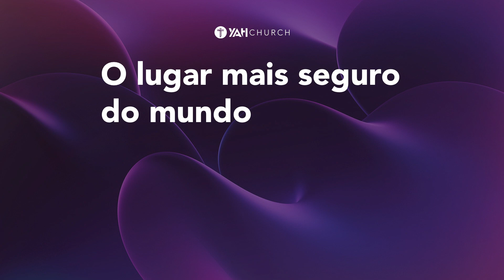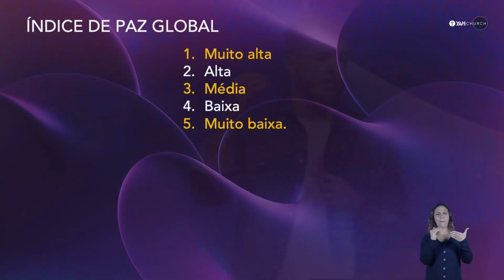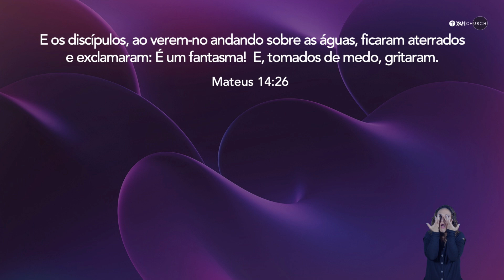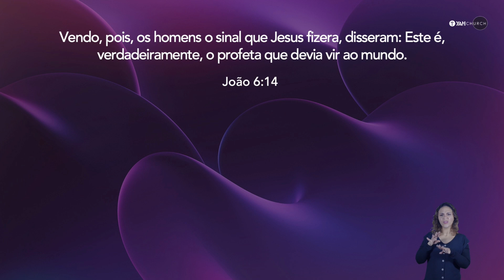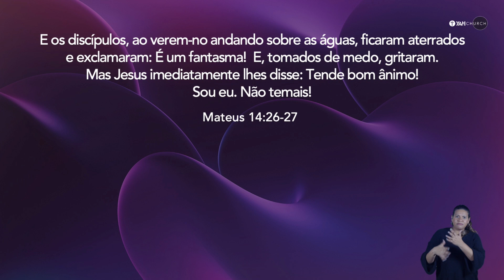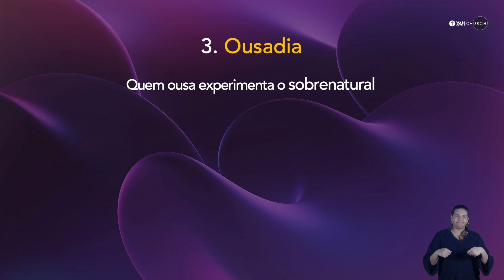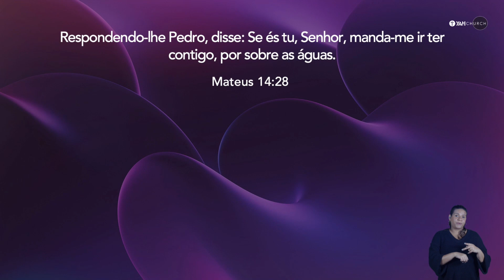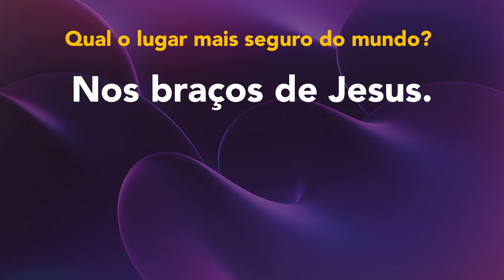O LUGAR MAIS SEGURO DO MUNDO | Palavra de Hoje | RAMON VILLAR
Mensagem pregada pelo Pr. Ramon Villar na YAH Church em 07 de Agosto de 2022.